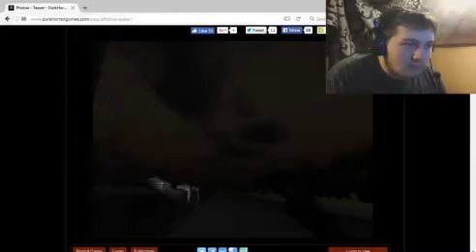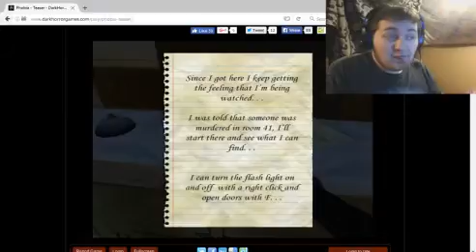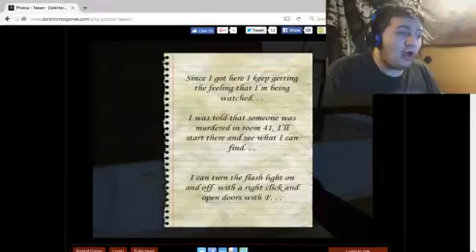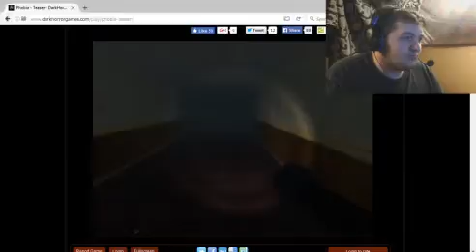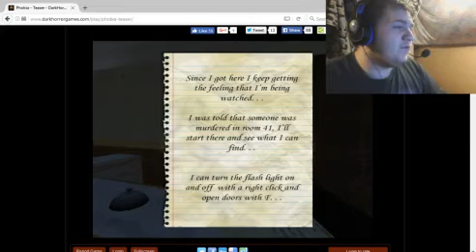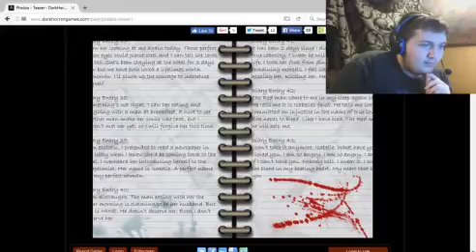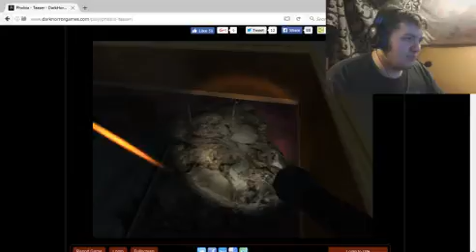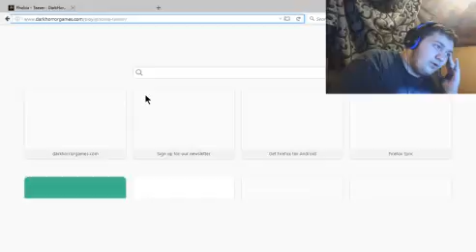Phobia (idk even know anymore)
Yee v2